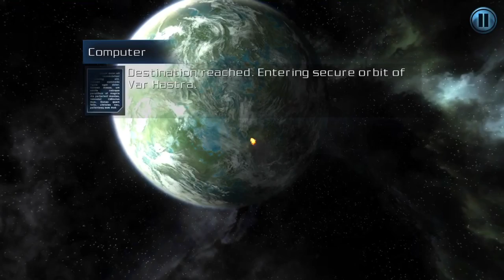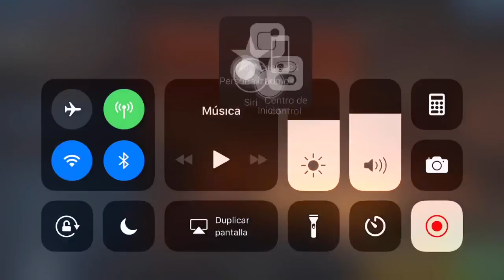The guardian of the galaxy.Galaxy On Fire 2